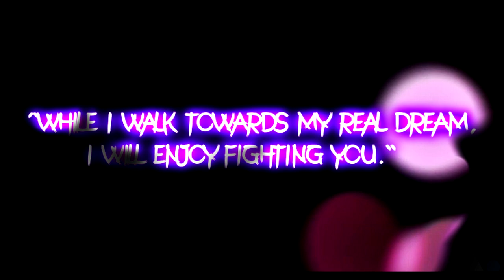Supremacy // 11,000 subs.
I began with cs:go edits but then i decided to switch and edit one of my favourite animes -- Beyblade. And now for 1 and half years (almost 2 years) i am editing anime and it is surreal because for such a short amount of time this channel was able to reach 11,000 subscribers and its all thanks to its followers you. Thank you very much, without you this channel would not have existed. Of all beyblade series, the greatest is the metal fight,and it will always be in my heart. I am a Metal Fight editor and i will always be. For this occasion i decided to edit a small part of each battle between Ryuga and Gingka. Thanks for sticking for so long with me, and thanks for your support, I appreciate it.

Sd to my gf: Lindsay.
''Whether you are a devil or an angel, you have no choice but to bow down to me... Your God.''

It feels good to be back to my old self.